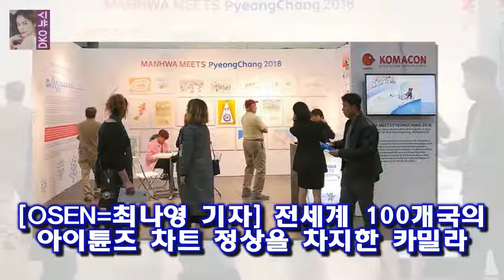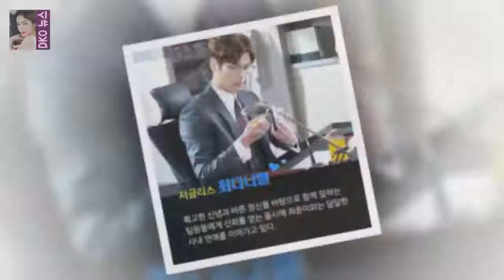OSEN=최나영 기자] 전세계 100개국의 아이튠즈 차트 정상을 차지한 카밀라 카베요(Camila Cabello 전세계 올킬 카밀라 카베요 빌보드 1위+韓 하바나 온난화 인사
OSEN=최나영 기자] 전세계 100개국의 아이튠즈 차트 정상을 차지한 카밀라 카베요(Camila Cabello)의 첫 정규 앨범 Camila가 빌보드 앨범 차트(Billboard 200)에서도 정상을 차지하는 저력을 과시하였다
여성 아티스트가 데뷔 앨범으로 빌보드 앨범 차트 정상을 차지한 것은 메간 트레이너 (Meghan Trainor) 이후 3년만의 일이다

확실히 너무 놀라면 아무런 반응도 할 수 없는 무반응이 되고 말죠  우결 - 손나은이 말한 태민의 노코멘트가 무엇일까? :
가나 엄마 떴다 샘 오취리母 미우새 녹화장 깜짝등장- 스타뉴스  24일 SBS에 따르면 샘 오취리의 모친 아주아 여사가 이날 미운 우리 새끼 녹화장을 찾았다:
개봉을 앞둔 염력(감독 연상호)으로 그녀가 관객들에게 어떤 평가를 받으며 배우로 한 단계 올라설지 기대가 [★FULL인터뷰] 심은경 자괴감 많던 배우..염력에 감사- 스타뉴스 :
배우 안창환/사진=홍봉진 기자 -인터뷰②에 이어서 배우 안창환(33)의 든든한 조력자는 아내이자  감빵 안창환 신원호PD 제혁 같은 존재..은혜 갚을 것(인터뷰③)- 스타뉴스 :
댄싱나인의 다음 조는 하휘동팀 ( 이선태  이루다  이일형  한초임 ) 입니다  댄싱9 5회 한선천 한초임 이루다 합격 송지현 장새봄 탈락 :